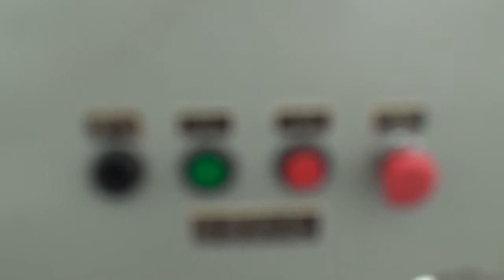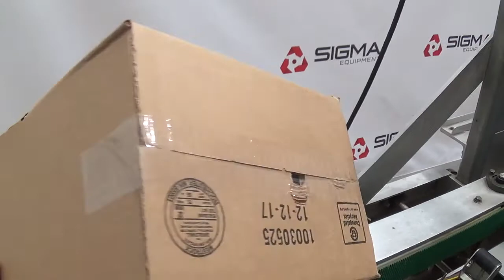Wexxar WFT Tape Bottom Seal Case Erector SIGMA Equipment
This is a functional video of a Wexxar WFT Tape Bottom Seal Case Erector. for more available equipment.